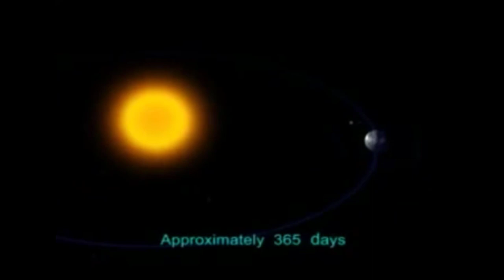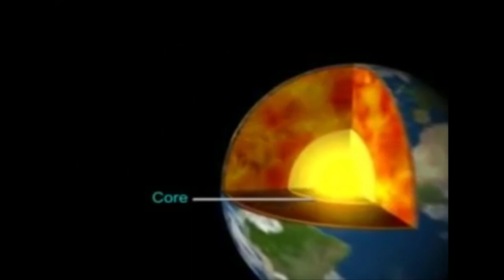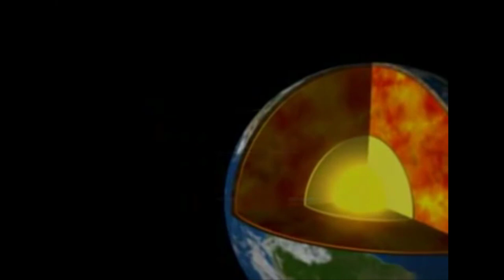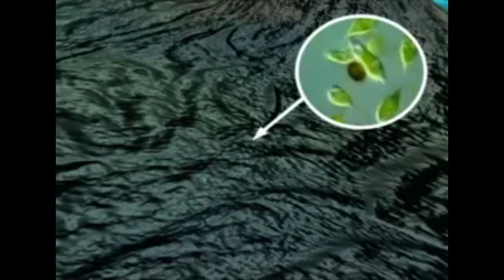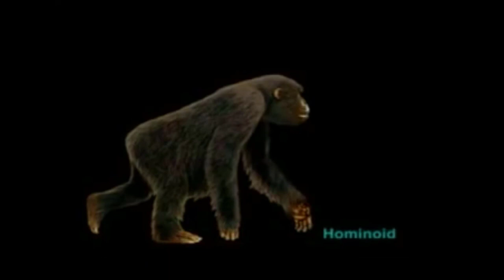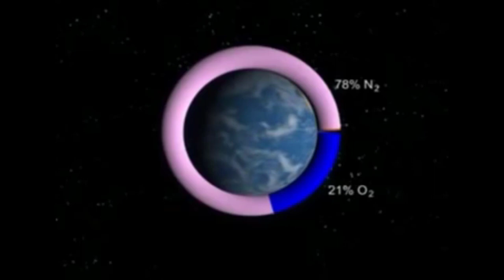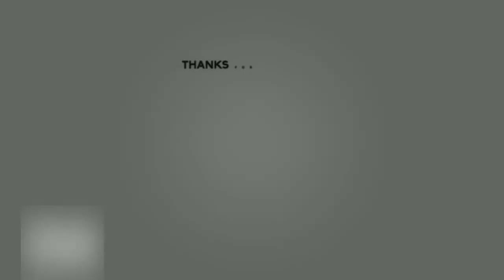How was the earth formed in hindi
how earth born?
पृथ्वी की उत्पत्ति कैसे हुई?